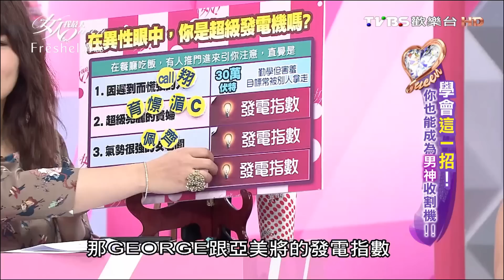超神準直覺測驗！在異性中，你是超級發電機嗎? 女人我最大 20160701 (2/4)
『星座篇』唐立淇星座天后運勢大剖析✡☽